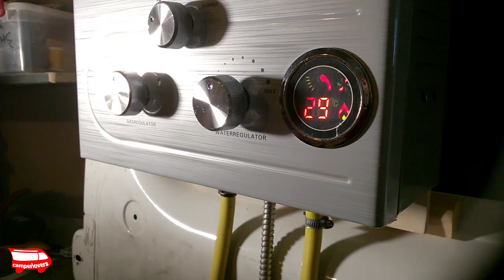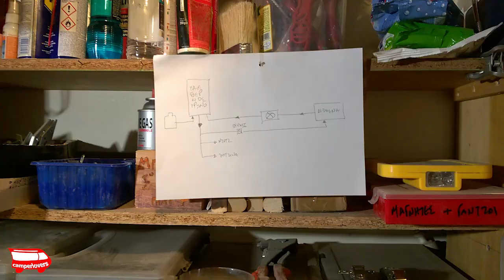Δοκιμή θερμοσίφωνου προπανίου και δοκιμή παράκαμψης νερού - Water heater test and water bypass test.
Δοκιμάζω σε πραγματικές συνθήκες το κύκλωμα νερού με το ταχυθερμοσίφωνο προπανίου έξι λίτρων. Αργότερα, συνδέω παράκαμψη με διακόπτη (by pass), ώστε να μην πετάω το νερό που έρχεται κρύο μέχρι να ζεσταθεί.

I test the water circuit with the six liter propane instant water heater in real conditions. Later, I connect a bypass switch so that I don't throw away the water that comes in cold until it warms up.